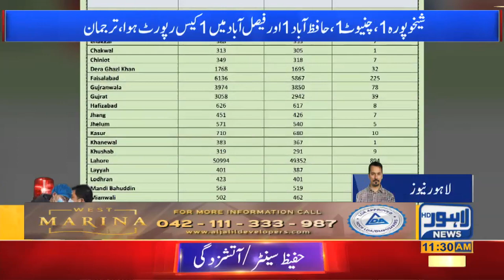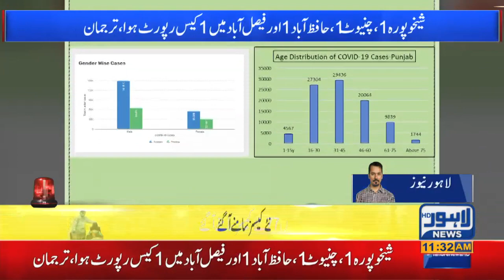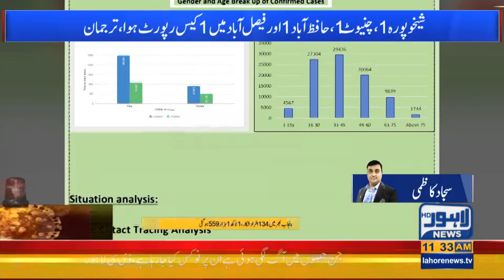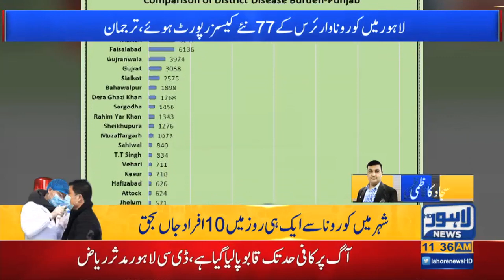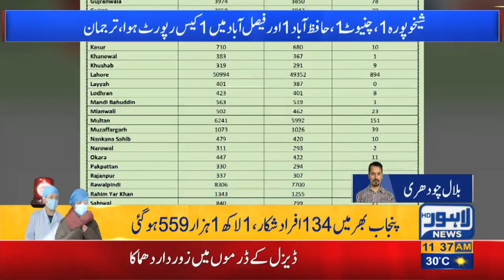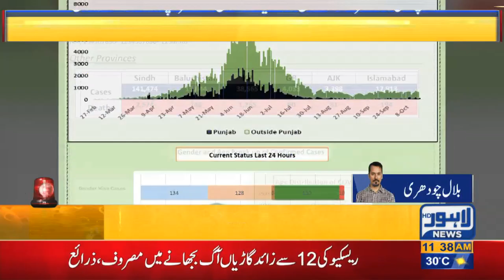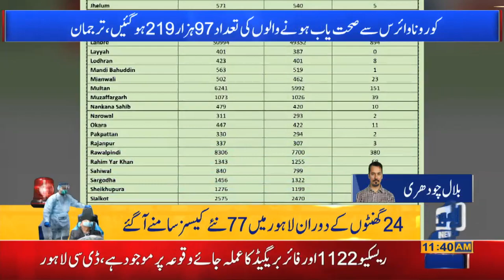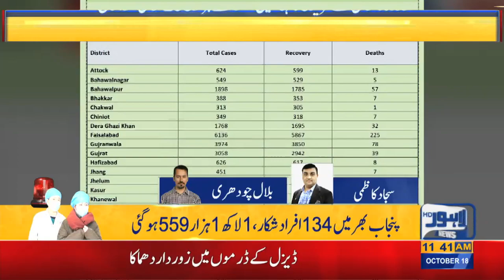10 more Corona-Virus Patient Died in Lahore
10 more Corona-Virus Patient Died in Lahore